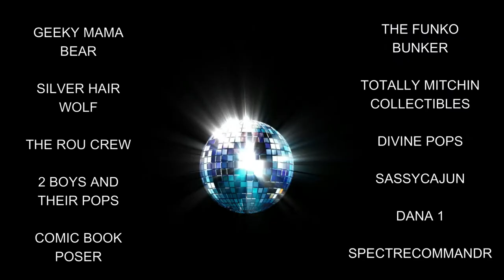MALL HAUL FROM HOT TOPIC AND BOX LUNCH DEALS SCORED